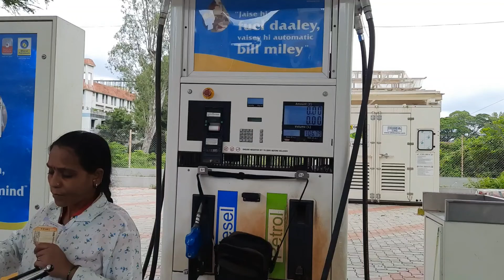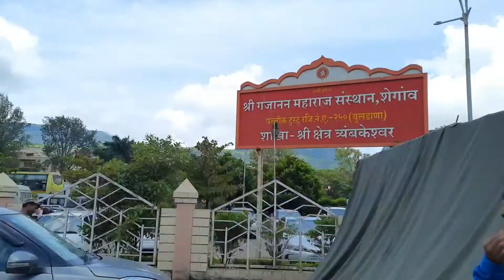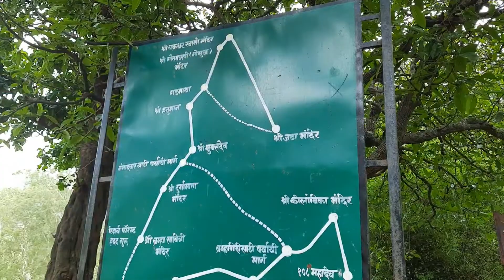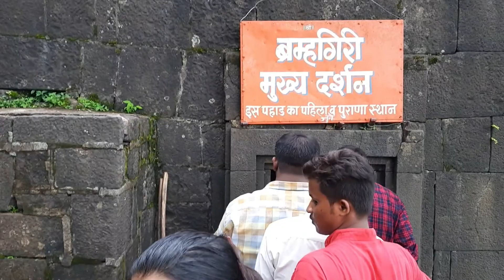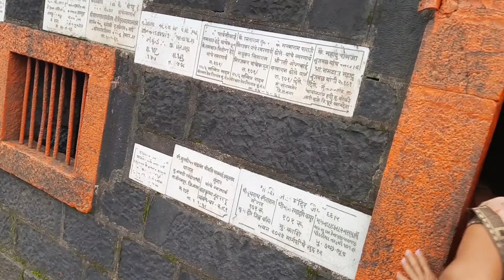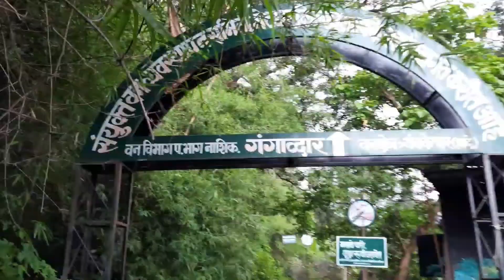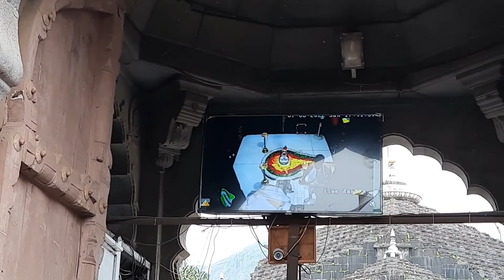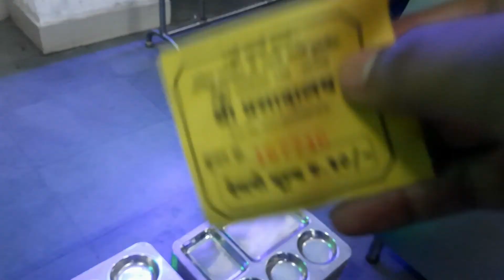ब्रम्हगिरी पर्वत की trackking | Yogi the mad boy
I'm on Instagram as @yogi_the_mad_lion follow to see my photos and videos
Video Edit :- Inshot
Mobile use :- Samsung Galaxy M31s
camera :- Cannon 200D